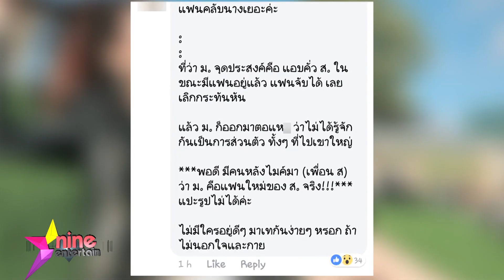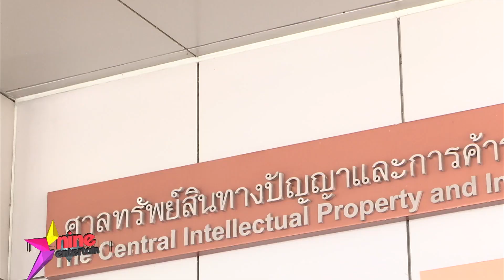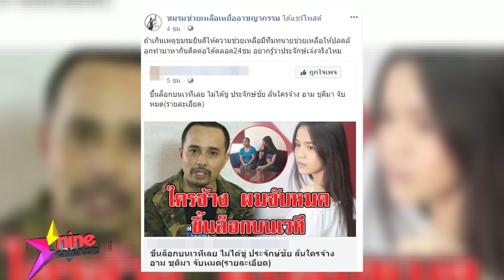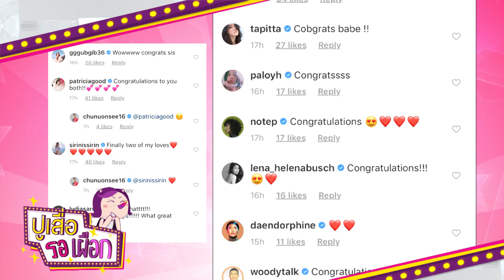รายการไนน์เอ็นเตอร์เทนไนท์ไลฟ์ 29 ต.ค. 61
- จับตาหนัก! สัมพันธ์ “แมท-สงกรานต์”
- “บอย” งานเยอะจนเบลอ
- “เนม-ป้อ” ฉลองวิวาห์หวาน
- “ประจักษ์ชัย” ฟ้อง “อาม” เรียกค่าเสียหาย 21  ล้าน
- ปูเสื่อรอเผือก : ยินดี “เทย่า-มิก้า” เซอร์ไพรส์ ขอแต่งงาน